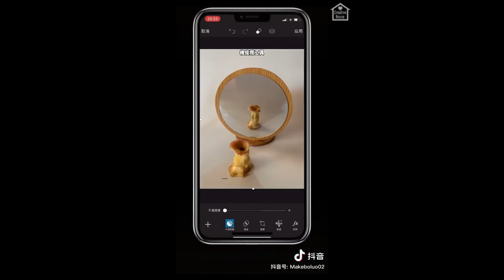Creative Ideas That Are At Another Level || That Blow Your Mind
In this video you will known Creativity of human
creative ideas,
7 creative instagram story ideas,
creative 40th birthday party ideas,
3 creative ideas from arduino,
unique creative ideas from cement and old non iron barrels,
31 quick and creative scarf outfit ideas,
4 cool creative craft ideas/toy with cardboard,
creative ideas for project file decoration,
4 great creative ideas from wood bamboo and acrylic,
42 creative food art ideas thaitrick,
45 cute and creative craft ideas